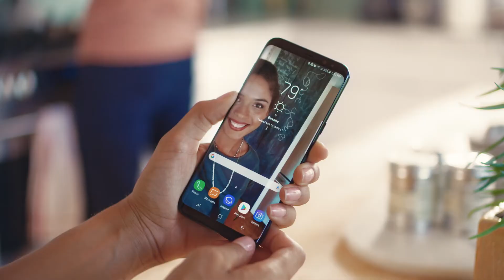How to use Bixby: Manage Apps and Settings (part 2)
Samsung Bixby. Who's Jennifer?

Samsung's Bixby Voice - Manage Apps and Settings